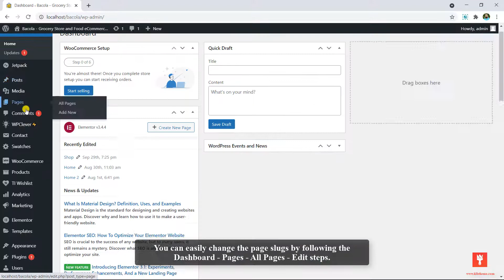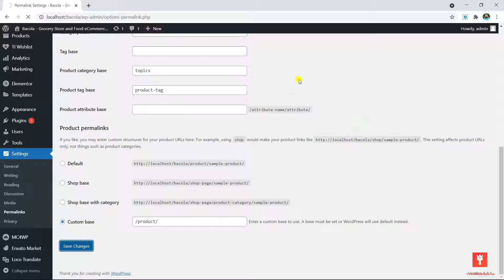How to change permalinks and slug in wordpress?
Permalinks and Slug, when configured correctly, provide a significant benefit to your site in terms of SEO. In this video we will show you how to change permalinks and slug in WordPress. You can send us all your questions about permalinks and slug by commenting.